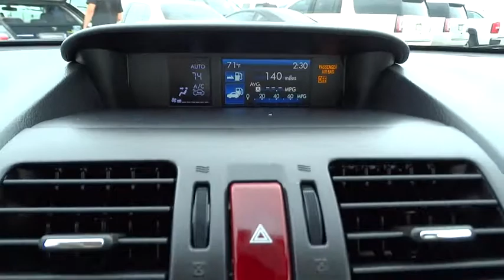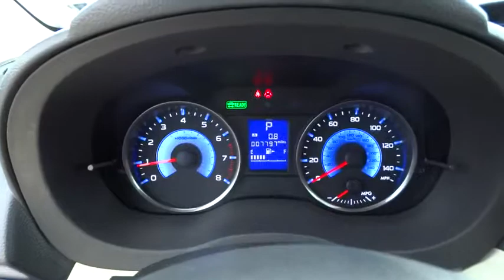2014 Subaru XV Crosstrek Hybrid Tulsa, Broken Arrow, Owasso, Bixby, Green Country, OK S50049A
2014 Subaru XV Crosstrek Hybrid
2014 Subaru XV Crosstrek Hybrid Touring - Stock#: S50049A - VIN#: JF2GPBKC9EH282078

Ferguson Superstore
1601 N Elm Place

Subaru Certified and Clean Carfax, One-Owner. 2.0L 16V DOHC, ABS brakes, Alloy wheels, Electronic Stability Control, Heated door mirrors, Heated Front Bucket Seats, Heated front seats, Illuminated entry, Low tire pressure warning, Navigation System, Power moonroof, Remote keyless entry, Touch-Screen GPS Navigation System, and Traction control. Your quest for a gently used SUV is over. This fantastic 2014 Subaru XV Crosstrek has only had one previous owner, with a great track record and a long life ahead of it. This great Subaru is one of the most sought after used vehicles on the market because it NEVER lets owners down. Subaru Certified Pre-Owned means you not only get the reassurance of up to a 7yr/100,000-Mile Powertrain Limited Warranty, but also a 152-point inspection/reconditioning, 24/7 roadside assistance, rental car benefits, and a complete CARFAX vehicle history report. Ask for the Import Store when calling. Ferguson Advantage Imports. We've got what you're looking for.